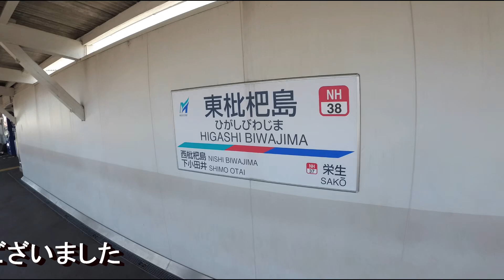名鉄名古屋本線普通【西枇杷島駅→東枇杷島駅 前面展望】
●名鉄犬山線・名古屋本線【枇杷島分岐点 普通東岡崎行き 前面展望（下小田井駅→東枇杷島駅）】動画はこちら↓

●名古屋駅【JR新幹線→名鉄 乗り換え最速ルート（在来線広小路口経由）】動画はこちら↓